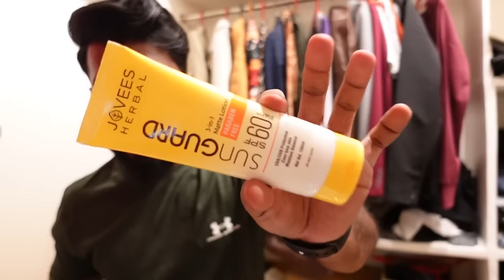Tho Gattiga Workout 🏋️‍♀️ cheyincha 💪🏻 | Ravinder’s Lifestyle | Day-21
Jovees Herbal Sun Guard Lotion with SPF 60 Review

Jovees Herbal Sun Guard Lotion with SPF 60 and PA+++ is a broad-spectrum sunscreen that provides protection from both UVA and UVB rays.

Ingredients like argan oil moisturize, green tea provides antioxidants, calendula and chamomile soothe inflammation, and peach extracts reduce dark spots. Packed with vitamins and minerals, it rejuvenates and revitalizes the skin, promoting a healthy, glowing appearance. All these benefits together make it suitable for all skintypes and everyday use.

Check out Jovees Herbal Sunguard Sunscreen with SPF 60 on Nykaa or Jovees website for amazing discounts -

jovees sunscreen, sunscreen, best sunscreen, sunscreen benefits, sunscreen review, sunscreen benefits for skin, use of sunscreen, sunscreen results, sunscreen for oily

Buying Links :

1.  The Modern Soul Ribbed Polo Tshirt for Men | Tshirts for Men Plain | T-Shirt (Medium, Beige)

2.  max Men Solid Regular Fit Lounge T-Shirt_SU23LTSSCN01ROSE Pink_L

3.  FYLTR Men's Solid Regular Fit T-Shirt (FYLAW23MTS-111_Berry Cherry

4.  FYLTR Men's Solid Regular Fit T-Shirt (FYLAW23MTS-111_Every Ebony

5.  Pepe Jeans Men's Solid Regular Fit T-Shirt (PPTS01_Dusty Pink